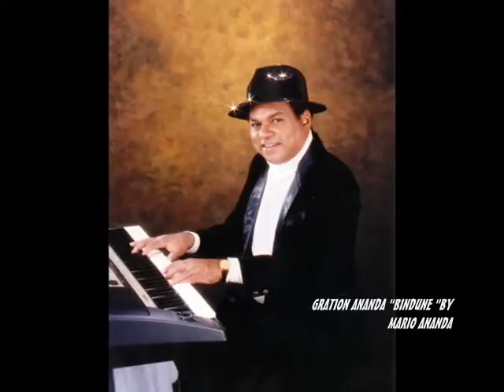MARIO ANANDA BILIDUNE DARUWANE NEW VERSION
ORIGINAL SINGER:LATE GREAT GRATION ANANDA
NEW SINGER:MARIO ANANDA
LYRICS:SOMAPALA LEELANANDA